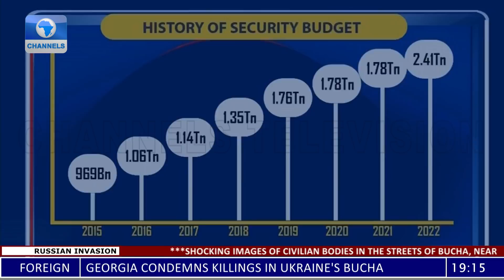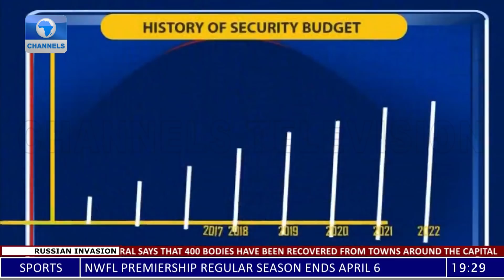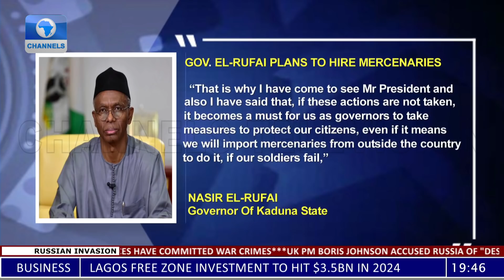Nigeria's Security Challenges: What Is The Way Out? | Politics Today